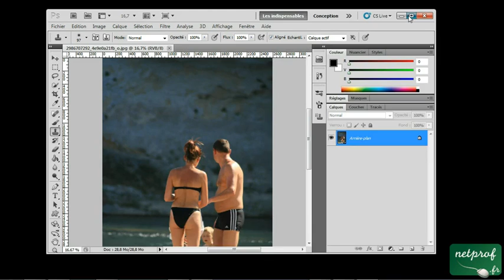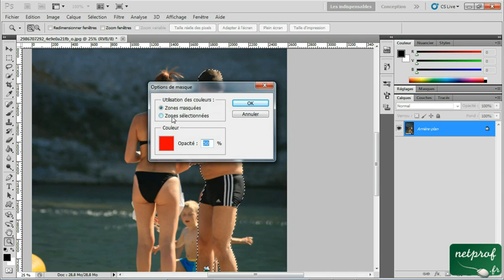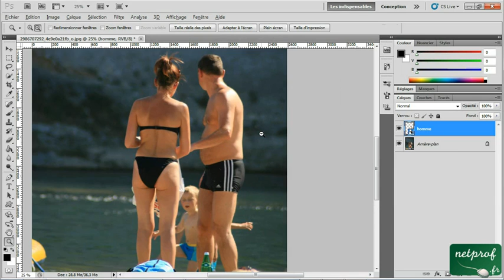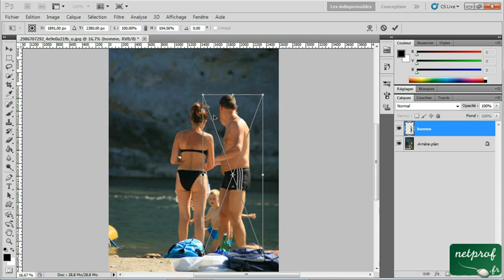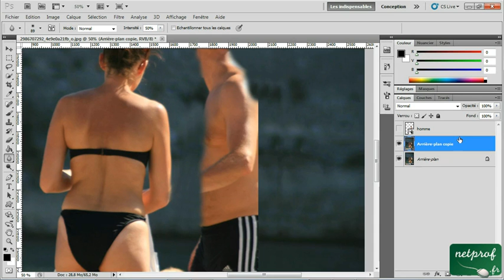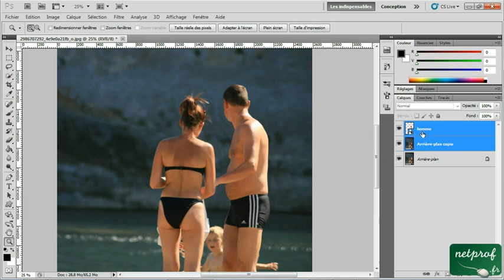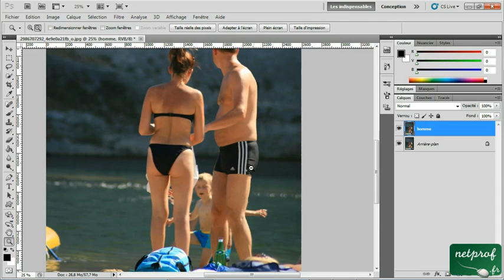1 - Photoshop - Agrandir une personne